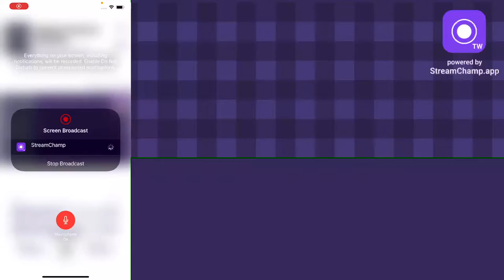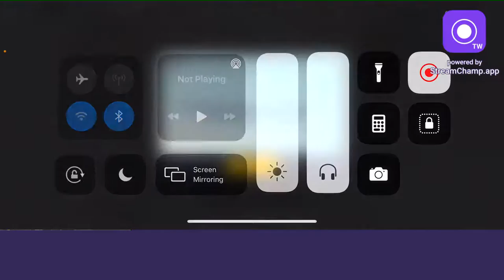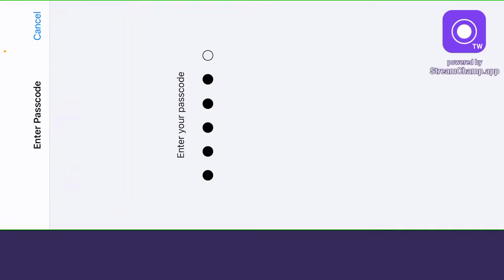Shailesh Chaudhary Live Stream